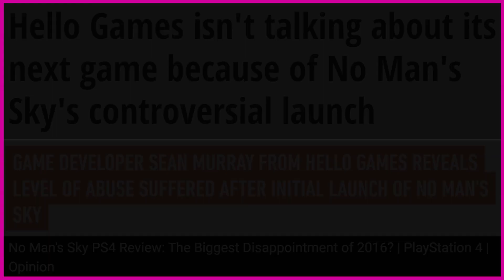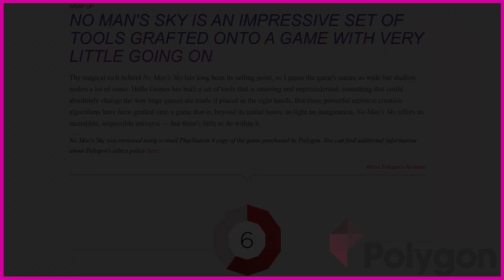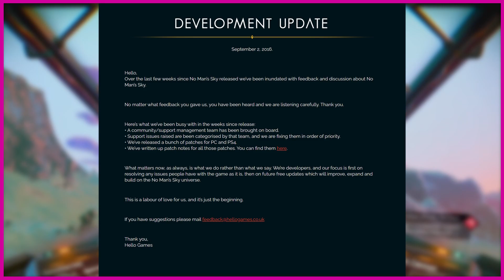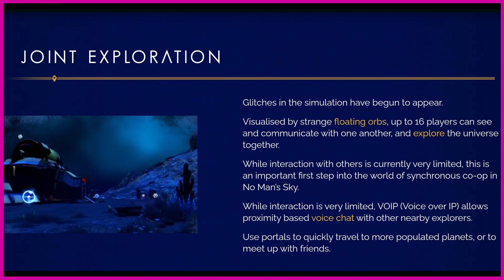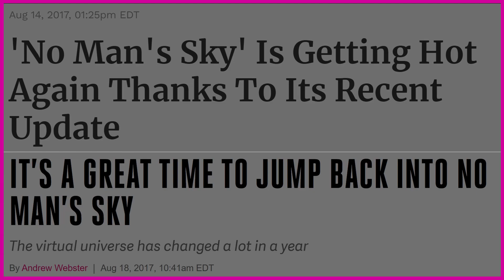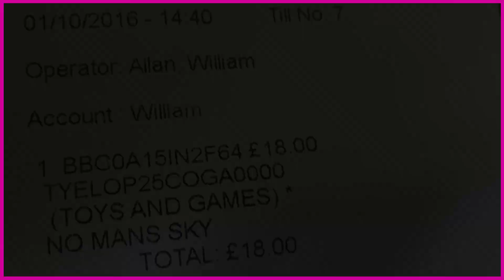No Man's Sky | A Diamond in the Rough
No Man’s Sky is a rare modern redemption story in the gaming world. From the day the game was announced - the indie development team faced an up-hill battle to deliver on the promises they had made. This led to widespread complaints and shockingly low review scores upon release, a blow that not many will come back from.

But throughout this video I take you on a journey through the game’s history and it’s now well known success story! If there ever has been a feel-good story in gaming, this is it!

This is my first time making a video of this kind so support and feedback is especially welcomed on this video - comment what games you’d like to see this sort of video done on next!

Chapters:
0:00 Introduction
0:57 Launch
2:09 Road to Redemption
6:21 My Thoughts

Edited by: Sparrow